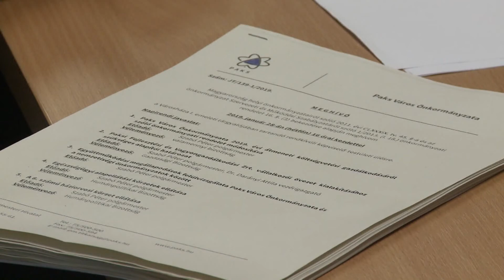Döntések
Módosította a 2019-es átmeneti költségvetést a képviselő testület csütörtökön. A rendkívüli ülésen tárgyalta még a városvezetés dr. Rujder Mária képviselői lemondását és a TEIT települési listájának bővülését is.